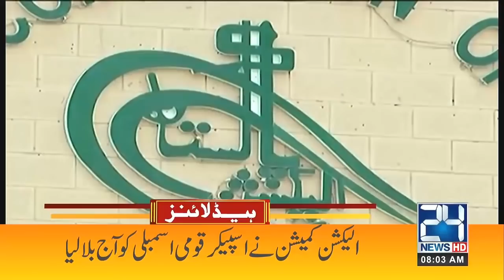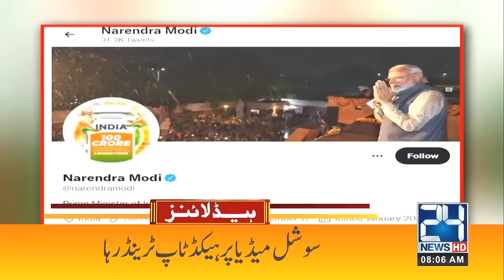Dense Fog, Motorway Closed For Traffic! 8am News Headlines | 13 Dec 2021 | 24 News HD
24 News HD is one of the leading news channels of Pakistan bringing you the latest current affairs from Pakistan and around the world.  Live National Assembly and Senate Session.